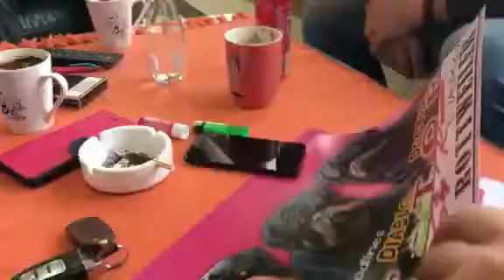My Big Idol give a sign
Hello everyone...
Von Der Sky Kennel presents you one of Extrem rottweiler in Indonesia.

We Have experience of over 15 years.
Our Bloodline is based from Timit Tor Dog's such as : Multi CH Goliath Timit Tor, Multi CH Doctor Timit Tor, CH Diablo Timit Tor, CH Rex Timit Tor, Ina CH Mejson Earl Antinius, also Gila Vom Beni.

For contact with Von Der Sky Kennel click our site in the bellow